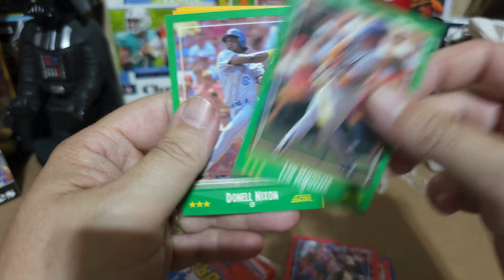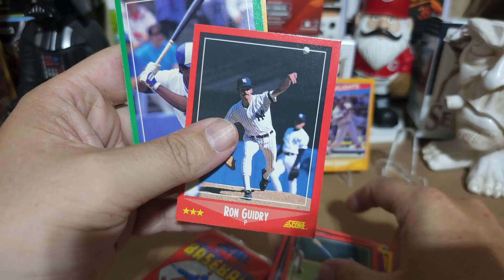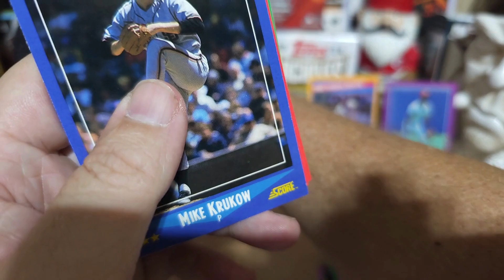1988 score Baseball 3 packs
Today we have 3 packs of 1988 Score baseball cards. Enjoy